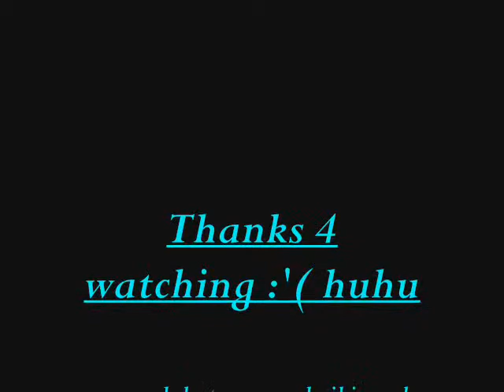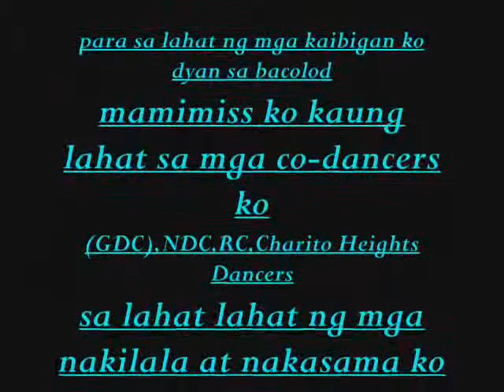One Last Song by ryan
paalam na mga kaibigan.. mamimiss ko kaung lahat dyan sa bacolod.. :'(